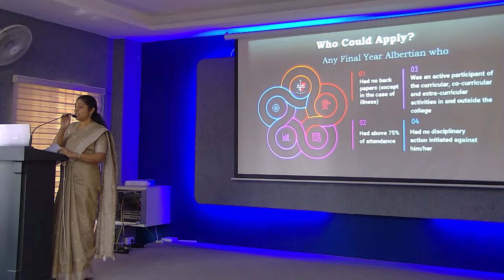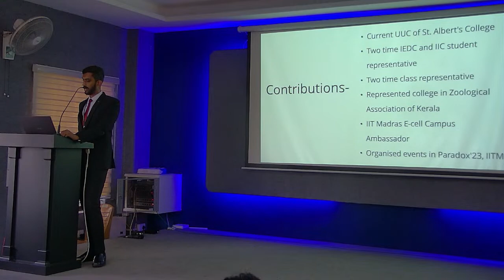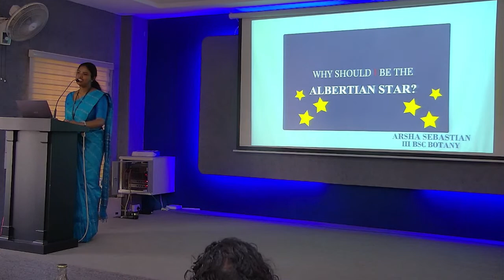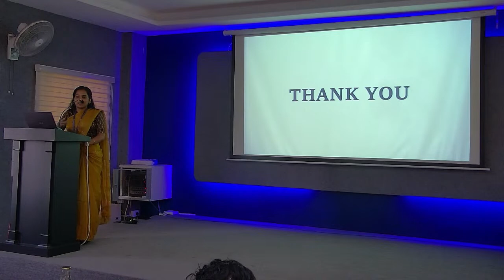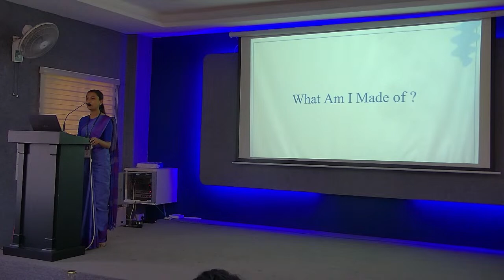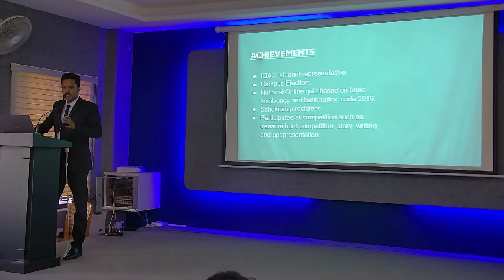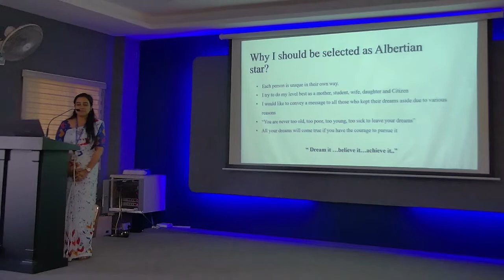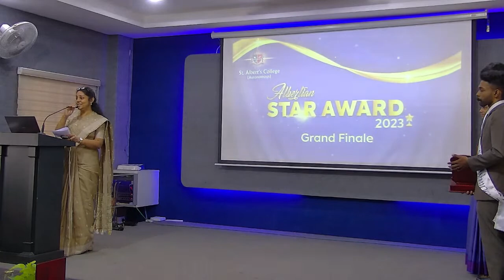St. Albert's College(Autonomous), Ernakulam - Albertian Star Award 2023